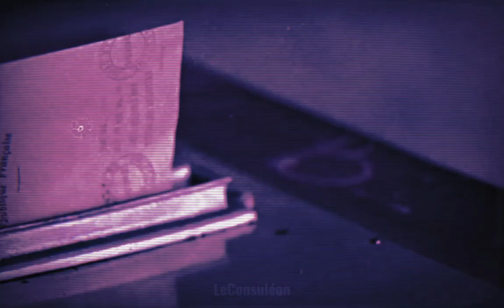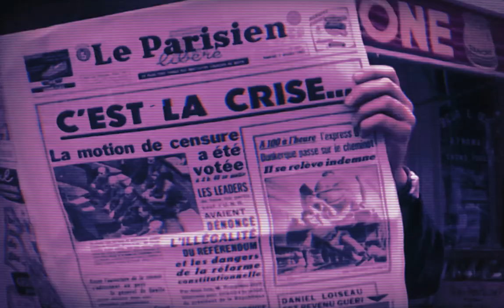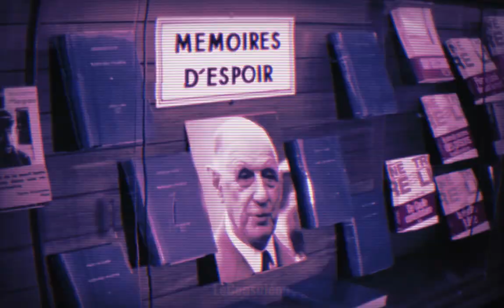DeGaulleWave | Where Is My Mind (Retrowave) | The Motion (DE GAULLE EDIT)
~ Warning ~

NON POLITICAL